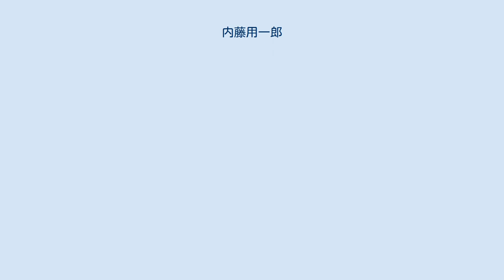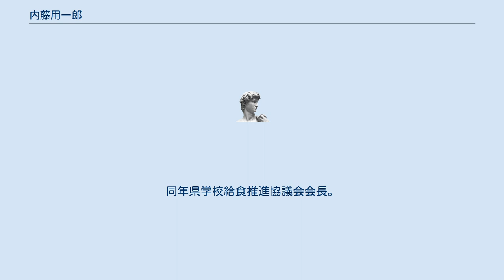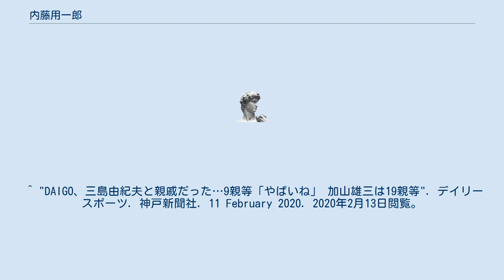内藤用一郎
内藤 用一郎（ないとう よういちろう、1900年〈明治33年〉6月25日 - 没年不明）は、日本の実業家。
貸しビル業。
内藤ビル取締役社長、修猷館同窓会副会長、修猷館柔道倶楽部副会長。
毎日新聞記者を経て、竹下登の秘書をつとめた内藤武宣は三男。
漫画家の影木栄貴や音楽家のDAIGO（内藤大湖）は孫。
1921年、福岡県立中学修猷館卒業。
学生時代、柔道選手として活躍。
1924年、大林組入社。
1934年、福岡支店主任庶務主任。
1940年、京城支店総務部長。
1943年、小倉区九州合同製器専務取締役就任。
1944年、九州採炭新手鉱業所総務部長。
 1946年、岩崎組取締役副社長就任。
1949年、内藤建設創立取締役社長就任。
1950年、県小学校父母教師会連合会結成、会長就任。
1951年、日本父母と先生全国協議会理事。
同年県学校給食推進協議会会長。
1966年、社名を内藤ビルに変更、取締役社長に引き続き就任。
 宗教は真宗。
 ^ a b c d e f g h i j k l m n o p q r s t u v w x y 『日本綜合紳士録（西日本編）』発行所・新日本株式会社、日本秘密探偵局、発行人・南尚道、調査責任者・日本綜合探偵社、1971年、196頁。
 ^ 歴代役員名簿修猷館同窓会。
2016年1月15日閲覧。
 ^ "DAIGO、三島由紀夫と親戚だった…9親等「やばいね」 加山雄三は19親等". デイリースポーツ. 神戸新聞社. 11 February 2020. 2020年2月13日閲覧。